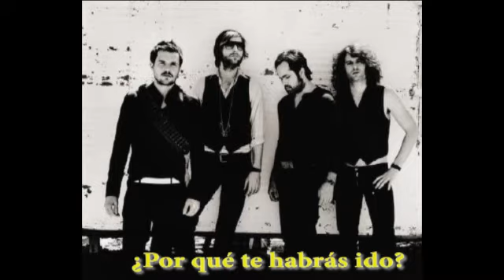THE KILLERS - GET TRASHED (Subtitulado español)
Una de las canciones que me atraen de The Killers ..ubicada en B-Sides para mi una de las mejores.